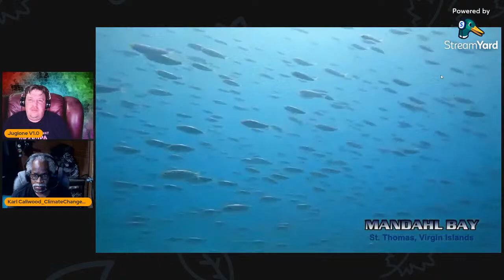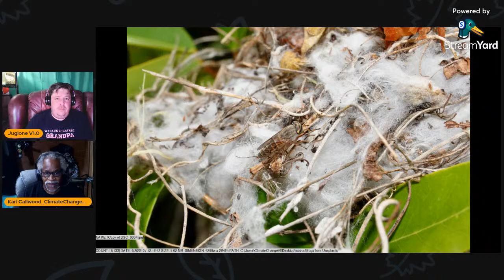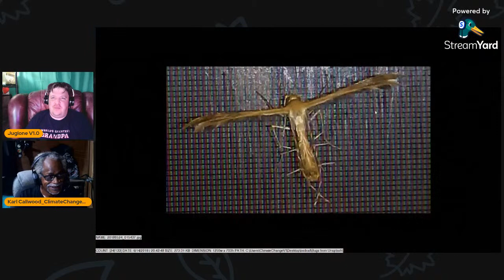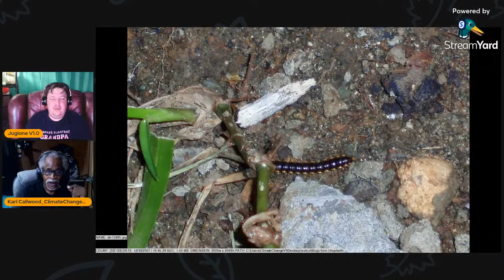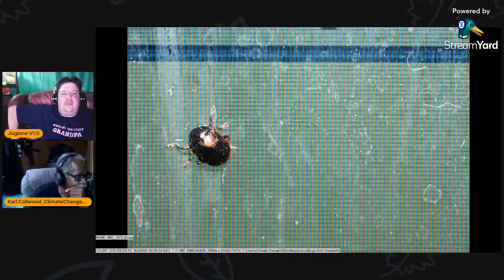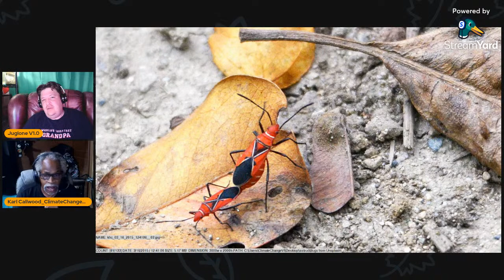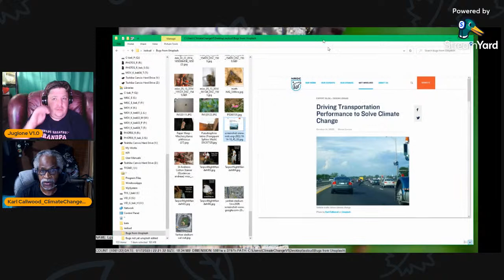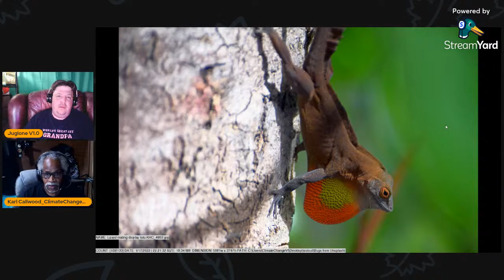Livestream 75: Conservation with Karl Callwood!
Tonight we talk about citizen science AT ITS BEST.
Tonight we talk to a man who is mostly responsible for starting a movement to save Mandahl Bay, one of the last mangrove coasts in the US (Virgin Islands, to be exact-St Thomas to be even more specific.  23 acres, to be almost exact.  BOOM.   Researched.)
Karl knows a WHOLE LOT about conservation, citizen science, climate science... all that mess.  I've been increasingly staggered by his vast stores of info and will definitely have him on about as often as he agrees to come on.

THAT SAID... I'm excited about this one, guys.  It's actually kind of important to get this video out there, so others can learn how to start a movement like this near them.  It doesn't have to be a coral reef to need saving.

Anyway, SUPER excited to do this livestream, so I hope you at least enjoy it.   Karl seems to enjoy my antics, so I'll be pressed to continue as normal, but honestly I would do this episode sans-antics.  Sanstics?  Hell if I know how to pronounce that.

So Juglone Up and come join us!   I even have a new theme song pre-show!   WHEEEEEEEE